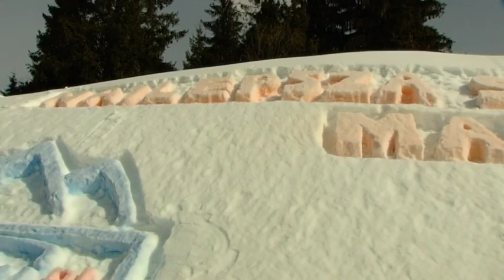Śnieżne szleństwa w Małopolsce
montaż programu "Śnieżne szaleństwa w Małopolsce" dla Województwa Małopolskiego na zlecenie TVP o/ Kraków